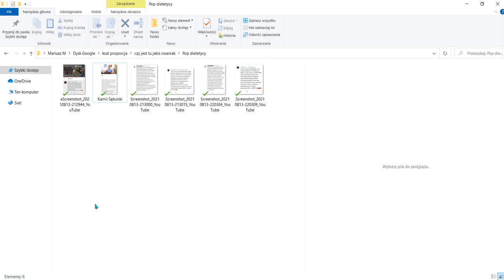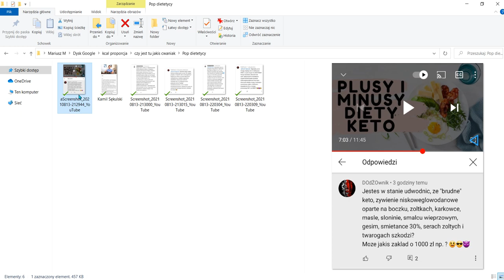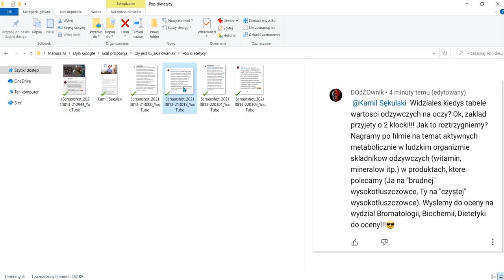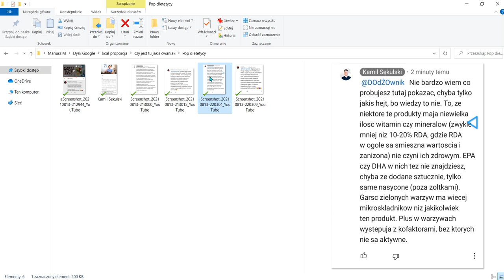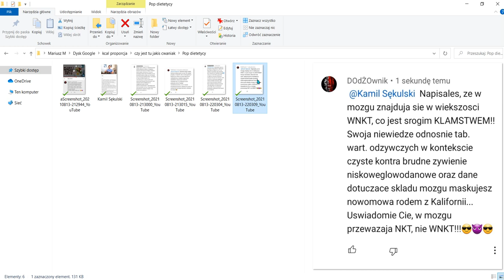XI Zakład o 2 000 zł, czy jest tu jakiś cfaniak xD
Niedobory składników regulatorowych (witamin, minerałów) kontra dieta wysokotłuszczowa, DOdŻO.